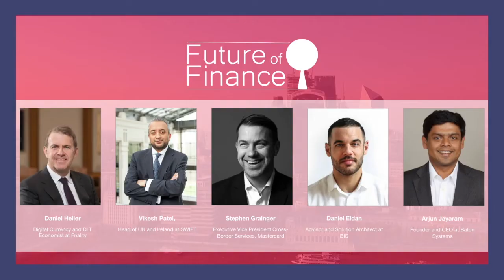Its time to fix cross-border payments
Cross-border payments are notoriously expensive. They are also slower, less reliable and less transparent than domestic payments, in which transfers are now (or soon will be) both instant and instantaneously visible. One reason for these inadequacies is that an oligopoly is at work. There are around 25,000 banks in the world, but almost every cross-border payment ends up being handled by just 15 of them, all of which have relationships with thousands of correspondent banks. Unsurprisingly, given that cross-border payments are also cross-currency, the 15 banks are more or less synonymous with the banks that make up the foreign exchange (FX) oligopoly. CLS, the FX settlement utility set up by the major central banks, is able to cover 87 per cent of transaction volumes across 19 major currencies with a user-base of just 70 member-banks. A mere 14 of the CLS member-banks offer CLS services to the corporates and asset managers that ultimately drive FX activity, as opposed to servicing other banks. Many banks have withdrawn from correspondent banking altogether – the number is down 20 per cent since 2010 – chiefly because of the compliance risks of customer due diligence: banks do not know their customers’ customers and fear being fined for breaches of anti-money laundering (AML), countering the financing of terrorism (CFT) and sanctions regulations. In other words, more than 99 per cent of banks are just processing foreign currency payments for their own domestic or regional customers and relying on the services of the members of the oligopoly to actually send money abroad. This is why it takes an average of 2.6 banks to move an estimated US$1.5 trillion a day across borders. Yet cross-border payments are vital for economic prosperity, international trade, global financial stability, continuing growth in international e-commerce and international travel and especially in poverty reduction. Remittances worth US$707 billion passed through the system in 2019, US$529 billion to people in low to middle income countries, at an average cost of 6.82 per cent in transaction charges. This is why the G20 has made improving cross-border payments a priority and asked the Financial Stability Board (FSB) to come up with solutions; why the United Nations has set a target of reducing remittance charges to 3 per cent by 2030; why the Committee on Payments and Market Infrastructures (CPMI) has published a list of 19 “building blocks” to enhance cross-border payments; and the Bank for International Settlements (BIS) has pondered whether central bank digital currencies (CBDCs) could provide the key that unlocks for companies and consumers the value currently being eaten by banks.

The topics to be discussed will include:
1. What is the case for concentration (as opposed to competition) in cross-border payments?
2. Why are banks withdrawing from correspondent banking?
3. How big a problem are KYC, AML, CFT and sanctions screening risks?
4. Are digital identities a solution to KYC, AML, CFT and sanctions screening risks?
5. Is data privacy a problem?
6. How big a problem is legacy technology, infrastructure and processes (e.g. batch processing, limited operating hours) and, if so, how can the problem be overcome?
7. Are the problems worse in some currency pairs than others and, if so, why?
8. Are currency controls an aspect of the problem?
9. Can transaction management platforms that offer transaction monitoring and repair and cost transparency (such as SWIFT gpi) help?
10. Why can’t domestic payment market infrastructures (PMIs, either or both of ACHs and RTGSs) be linked?
11. Is adoption of data standards (e. g. ISO 20022) a pipedream?
12. Are APIs an alternative to structured data exchanges?
13. Must FX conversions be left to commercial banks?
14. Are cross-border and cross-currency FinTechs doing anything except transfer value from banks to themselves?
15. Do new private sector initiatives (such as Stablecoins, central bank omnibus accounts and bi-lateral, pre-funded settlement in commercial bank money) offer durable solutions?
16. Are funding costs (liquidity savings) an incentive for banks to change their behaviour?
17. Is this at root a data problem that can be solved with better data?
18. Do CBDCs offer the ultimate long-term solution?

Panellists:

Arjun Jayaram
Founder and CEO at Baton Systems

Daniel Eidan
Advisor and Solution Architect at BIS

Daniel Heller
Digital Currency and DLT Economist at Fnality

Stephen Grainger
Executive Vice President Cross-Border Services, Mastercard

Vikesh Patel
Head of UK and Ireland at SWIFT

Moderated by Dominic Hobson, Co-Founder at Future of Finance